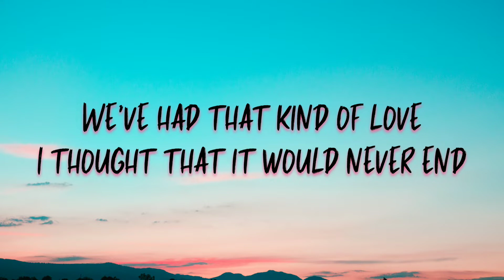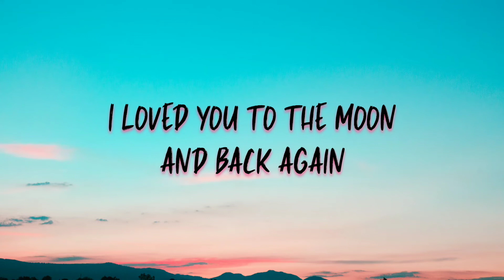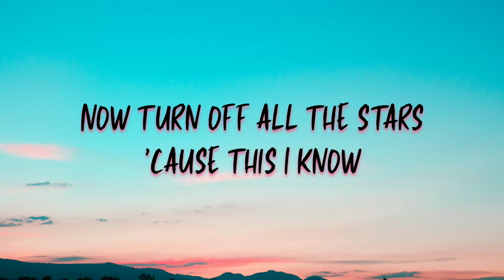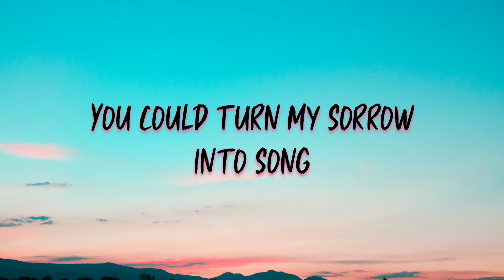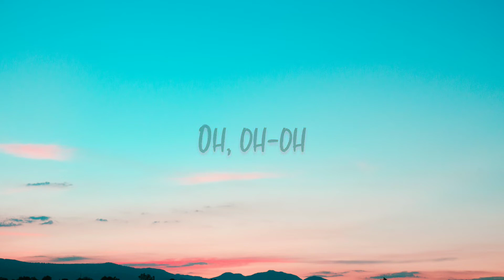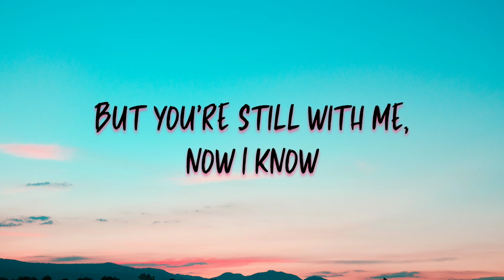Coldplay X Selena Gomez - Let Somebody Go (Lyrics)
🎶 Coldplay X Selena Gomez - Let Somebody Go (Official Lyric Video)

📝 Lyrics

We've had that kind of love
We talked around in circles
And we talked around and then

Now without you I don't know what am I to do?
When they call the mathematicians
And they ask them to explain

Oh-oh-ooh
Oh-oh-ooh
(To let somebody, to let somebody go) yeah, yeah

Oh, oh-oh, (oh) when you love somebody (oh)
When you love somebody (oh)
Got to let somebody know

(To let somebody, to let somebody go)
Oh-oh-ooh (to let somebody, to let somebody go)

Source: Musixmatch

Songwriters: Christopher Anthony John Martin / Guy Rupert Berryman / William Champion / Jonathan Mark Buckland / Max Martin / Oscar Thomas Holter / Olivia Charlotte Waithe / Leland Tyler Wayne / Bill Rahko / Apple Martin